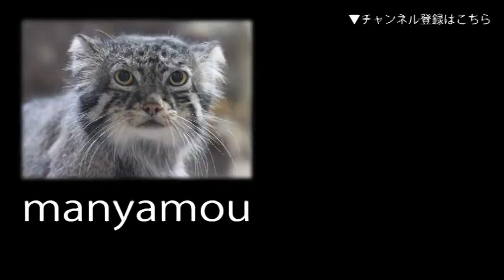クロキツネザルの赤ちゃん：生後二か月（上野動物園）Baby Black lemur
4/20生まれのクロキツネザルの赤ちゃん。（上野動物園にて。2019年6月撮影）↓詳細記事はこちら